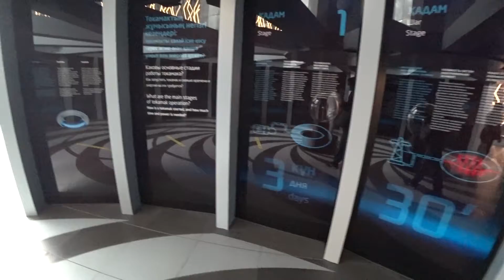EXPO Astana (Nur-Sultan) Kazakhstan City Tour.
Nur-Sultan (Astana), Kazakhstan. Follow me to see the: National Pavilion of Kazakhstan Nur Alem at EXPO.